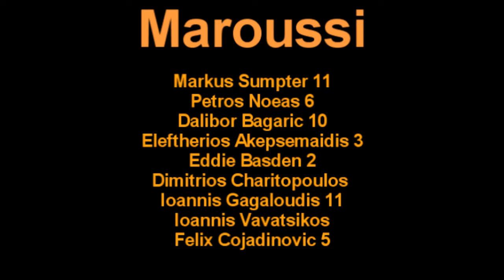Aris vs. Maroussi 69-45 (Esake Playoff - 2010/2011)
Ο Άρης επικράτησε του Αμαρουσίου με σκορ 69-45 στο Αλεξάνδρειο και πέρασε στην τελική φάση του Πρωταθλήματος. Στον ημιτελικό θα αντιμετωπίσει τον Ολυμπιακό.

Η ομάδα μας δεν έδωσε τη δυνατότητα στον αντίπαλο να ελπίζει για τη νίκη και παίζοντας με εκπληκτική διάθεση στην άμυνα και με ομαδική δουλειά στην επίθεση έφτασε σε μια άνετη επικράτηση γεμίζοντας με χαρά και αυτοπεποίθηση τον κόσμο του Άρη. Οι «κίτρινοι» με την απόδοσή τους έδωσαν το σύνθημα για ακόμα καλύτερη συνέχεια. Κορυφαίοι για τον Άρη ήταν οι: Ταπούτος και Κινγκ από 12 πόντους, Γουίντερς και Μπράουν με 11 πόντους.

Στο πρώτο δεκάλεπτο ο Άρης προηγήθηκε με σκορ 11-4 και η περίοδος βρήκε την ομάδα μας μπροστά με σκορ 19-14.Στο δεύτερο δεκάλεπτο οι «κίτρινοι» με πρωταγωνιστή τον Κινγκ έκαναν το σκορ 23-16 7'11''. Η διαφορά έφτασε σε διψήφιο αριθμό (26-16)με τρίποντο του Γουίντερς 6'11'' πριν το τέλος του ημιχρόνου. Με δυο τρίποντα του Μπράουν το ημίχρονο έκλεισε με τον Άρη να προηγείται με δεκαοχτώ πόντους (38-20).

Στις αρχές του τρίτου δεκαλέπτου ο αντίπαλος έκανε ένα σερί 6-0 και μείωσε στους δώδεκα (38-26) 6'04''. Ο Ταπούτος με δυο συνεχόμενα τρίποντα και με κάρφωμα έφερε την ομάδα μας να προηγείται με εικοσιέξι πόντους (52-26) 2'18'' πριν το τέλος της περιόδου και το δεκάλεπτο να κλείνει με σκορ 54-30. Το τελευταίο δεκάλεπτο είχε διαδικαστικό χαρακτήρα Με δυο καλάθια από το Γουίντερς και ένα καλάθι του Ταπούτου η διαφορά έφτασε τους εικοσιπέντε πόντους (63-38) πέντε λεπτά πριν το τέλος και το τελικό σκορ αγώνα ήταν 69-45 υπέρ του Άρη.

Διαιτητές: Σχινάς, Καρακατσούνης, Παναγιώτου

ΑΡΗΣ(Σούμποτιτς): Μπράουν 11 (1τρ., 4ρ., 4ασ., 2κλ.), Γουίντερς 11 (3τρ.), Ταπούτος 12 (2τρ., 6ρ., 2ασ., 2κλ.), Κινγκ 12 (8ρ., 2κοψ.), Τσαϊρέλης 2, Χατζηβρέττας 1, Χαραλαμπίδης 7 (3ρ., 3ασ.), Κασίροφ 4, Κουμπούρας, Μπάβτσιτς 5 (7ρ., 2ασ.), Σλούκας 2 (4ρ., 3ασ., 2κοψ.), Βεργίνης.

Μαρούσι(Αλεξανδρής): Σούμπτερ 11 , Νοέας 3, Μπάγκαριτς 10 , Ακεψιμαϊδης 3, Μπάσντεν 2, Χαριτόπουλος, Γκαγκαλούδης 11, Βαβάτσικος, Κογιαντίνοβιτς 5 , Τσόντζος.